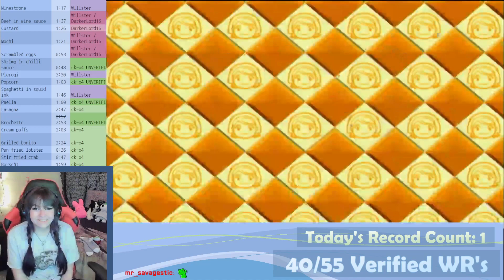[WR] Brochette - 2:32 - Cooking Mama : Cook Off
Unverified,
World Record [WR] as of publish date